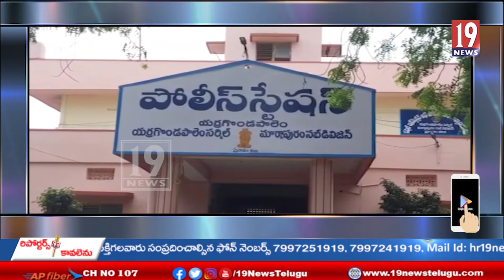వెంకటాద్రి పాలెంలో టీడీపీ వైసీపీ వర్గాల మధ్య ఘర్షణ - ప్రకాశం జిల్లా